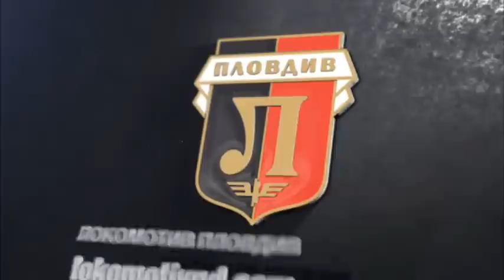Локомотив Пловдив 1:1 Ботев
Равенство в среща от купата срещу отбора на Ботев. След тотална 92 минутна доминация получихме случаен изравнителен гол. Така отбора, който ще продължи ще бъде определен в мача реванш.